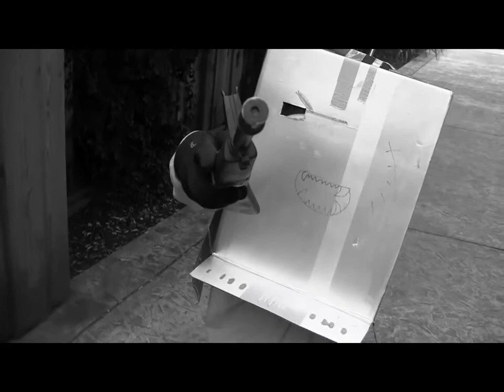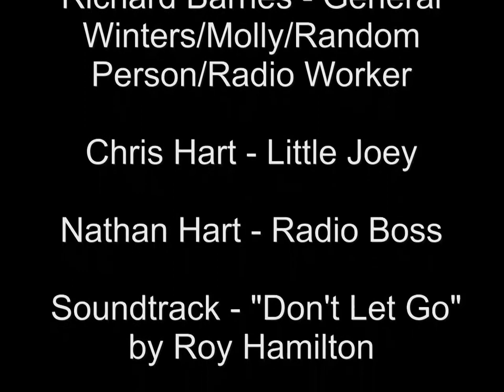Attack of the Robot Vampire Zombie Aliens from Outer Space: Part 2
A new exciting horror film from Being Racist at the Beach Productions!